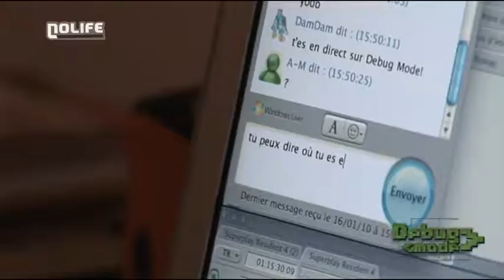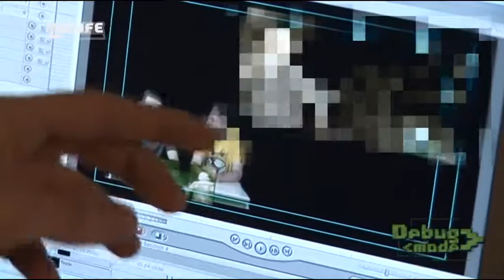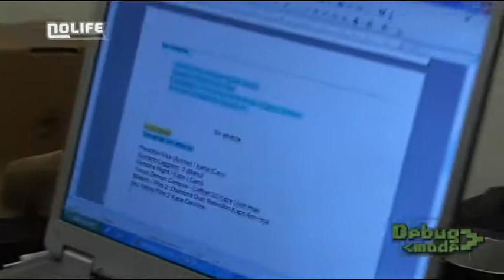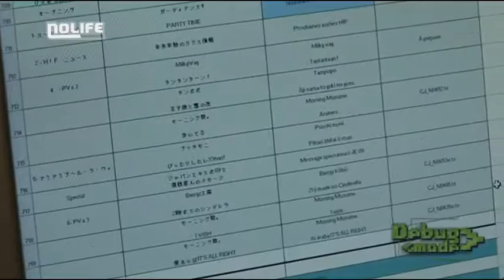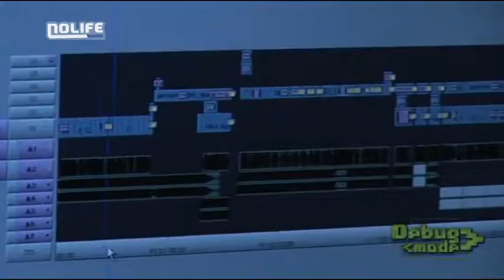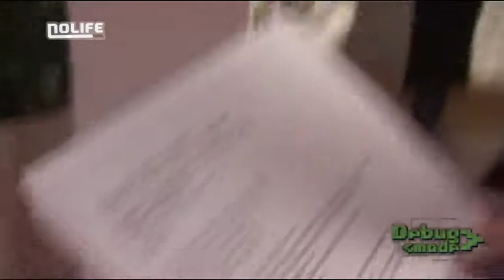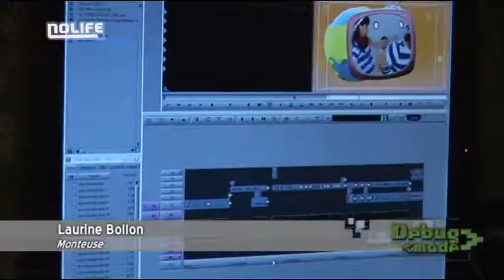#42 Superplay Resident Evil 4 Critiques Animes et Mangas Ami Ami Idol Debug Mode noco Nolife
Superplay Resident Evil 4   Critiques Animes et Mangas   Ami Ami Idol